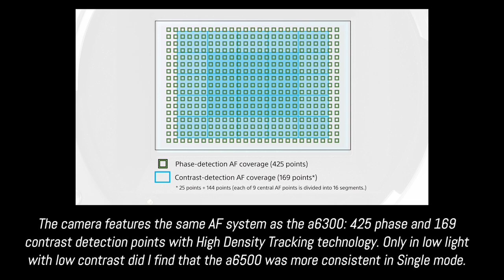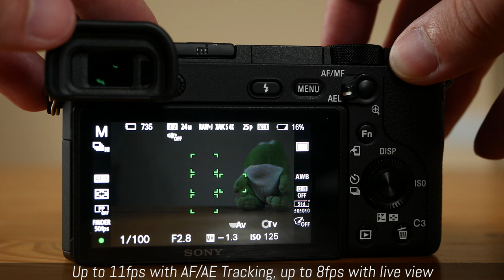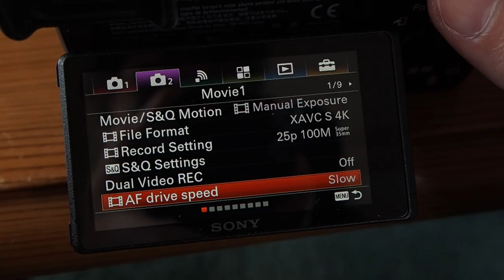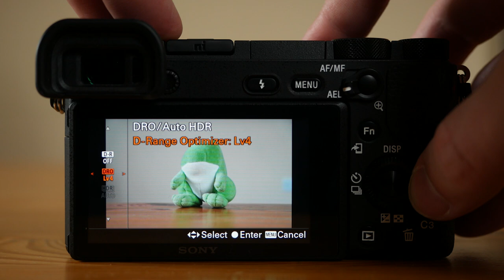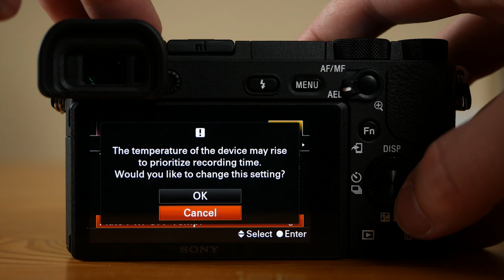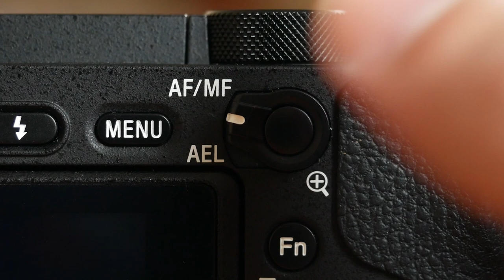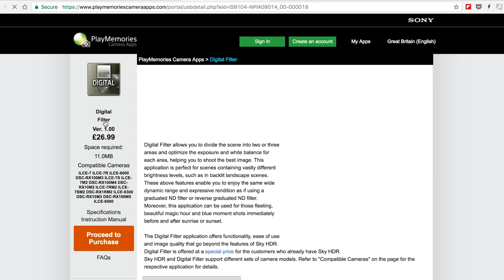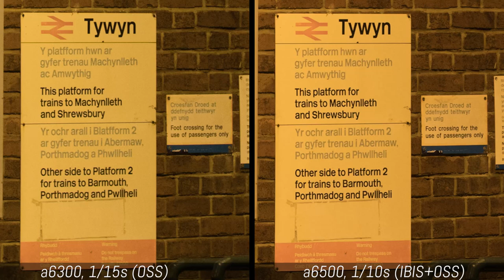Sony a6500 Complete Review (with a6300 vs a6500)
Check price of the Sony a6500 on B&H Photo Video*
Today’s Photo Gear Deals & Rebates on B&H

Update: Sony released a new firmware for the a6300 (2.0) that adds the same overheating control setting found in the a6500.

Our complete Sony a6500 review with useful informations about how it compares to the a6300.

Table of Contents:

- 1:30 - What I like the most: autofocus and speed
- 5:56 - What I like: image quality
- 8:05 - What I like: video capabilities
- 10:49 - Mixed feelings: design and functionality
- 14:03 - What I find disappointing: image stabilisation
- 15:47 - Conclusion